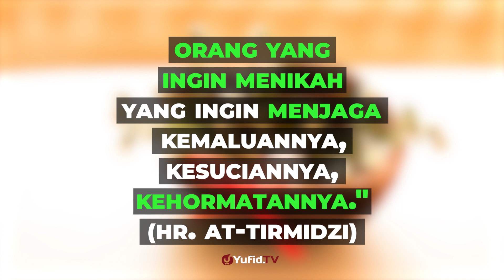Solusi Agar Cepat Menikah – Poster Dakwah Yufid TV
Video Poster Dakwah Yufid TV kali ini membahas tentang solusi agar cepat menikah. Mau tahu bagaimana solusi agar cepat menikah?. Yuk simak video Poster Dakwah Yufid TV berikut ini.

Allah yang telah menciptakan manusia, sangat paham betul dengan karakter dan sifat hamba-Nya ini. Di antara karakter yang Allah sebutkan dalam Alquran:

يُرِيدُ اللَّهُ أَنْ يُخَفِّفَ عَنْكُمْ وَخُلِقَ الْإِنْسَانُ ضَعِيفًا

“Allah hendak memberikan keringanan bagi kalian, dan manusia itu diciptakan dalam kondisi lemah.” (QS. An-Nisa: 28).
Ayat ini Allah letakkan sebagai pesan pungkasan setelah Allah menjelaskan tentang beberapa aturan nikah dari ayat 19 – 28 di surat An-Nisa. Oleh karena itu, para ahli tafsir menegaskan, yang dimaksud lemah dalam ayat tersebut adalah lemah dalam urusan syahwat, lemah dalam urusan wanita. Laki-laki begitu mudah hilang akal dan sangat mudah tergoda dengan wanita. (Lihat Tafsir Ibnu Katsir, 2:267)
Menyadari kondisi manusia yang demikian, Islam memberikan aturan agar manusia tidak serampangan dalam menyalurkan syahwatnya. Islam mengizinkan manusia untuk melakukan yang halal melalui nikah, dan menutup rapat segala celah yang bisa mengantarkan kepada yang haram. Rasulullah shallallahu ‘alaihi wa sallam bersabda,
لَمْ أَرَ لِلْمُتَحَابَّيْنِ مِثْلَ النِّكَاحِ
Saya belum pernah melihat solusi untuk dua orang yang saling jatuh cinta, selain nikah (HR. Ibnu Majah 1847, Mushannaf Ibn Abi Syaibah 15915 dan dishahihkan Al-Albani).
Terdapat banyak perintah yang terdapat dalam Al-Quran maupun hadis, agar manusia menjaga kehormatannya dengan menikah. Diantaranya, allah berfirman,

وَأَنْكِحُوا الْأَيَامَى مِنْكُمْ وَالصَّالِحِينَ مِنْ عِبَادِكُمْ وَإِمَائِكُمْ إِنْ يَكُونُوا فُقَرَاءَ يُغْنِهِمُ اللَّهُ مِنْ فَضْلِهِ وَاللَّهُ وَاسِعٌ عَلِيمٌ

Nikahkahlah orang yang bujangan diantara kalian serta orang baik dari budak kalian yang laki-laki maupun perempuan. Jika mereka miskin, Allah akan memberikan kecukupan kepada mereka dengan karunia-Nya. Allah Maha Luas dan Maha Mengetahui. (QS. An-Nur: 32).
Pada ayat di atas, Allah perintahkah kepada kaum muslimin untuk bersama-sama mendukung terwujudnya pernikahan. Sehingga upaya mewujudkan pernikahan tidak hanya menjadi tanggung jawab orang yang hendak mencari jodoh, namun Allah semangati semua pihak yang berada di sekitarnya untuk mendukung terwujudnya pernikahan itu.
Dalam hadis dari Ibnu Mas’ud radhiyallahu ‘anhu, Nabi shallallahu ‘alaihi wa sallam bersabda,

يا معشر الشباب من استطاع منكم الباءة فليتزوج, فإنه أغض للبصر وأحصن للفرج، ومن لم يستطع فعليه بالصوم فإنه له وجاء

“Wahai para pemuda, siapa diantara kalian yang sudah mampu menanggung nafkah, hendaknya dia menikah. Karena menikah akan lebih menundukkan pandangan dan menjaga kemaluan. Sementara siapa yang tidak mampu, hendaknya dia berpuasa. Karena itu bisa menjadi tameng syahwat baginya.” (HR. Bukhari 5065 dan Muslim 1400).